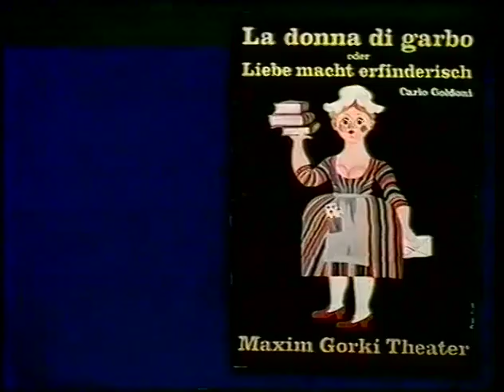Goldoni: "La Donna di Garbo oder Liebe macht erfinderisch". DFF 1972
Eine Aufzeichung der Komödie von Carlo Goldoni aus dem Maxim-Gorki-Theater, Berlin.

Bearbeitung und Inszenierung: Karl Gassauer
Ausstattung:  Annemarie Rost

Rosaura:         Katja Paryla
Dottore:          Gerd Ehlers
Diana:             Renate Reinecke
Florindo:         Jürgen Kluckert
Ottavio:           Christoph Engel
Beatrice:         Evamaria Bath
Lelio:               Hilmar Baumann
Momolo:         Tim Hoffmann
Isabella:          Monika Lennartz
Brighella:        Reinhard Michaalke
Aarlecchino:   Dietmar Obst